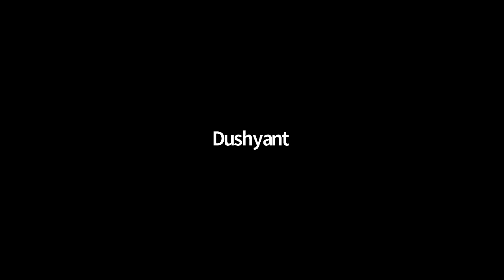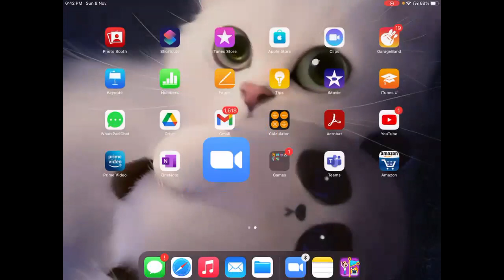P&C L1 for class 11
Permutations and Combinations. Fundamental Principles of Counting (FPC). Addition Principle.  Multiplication Principle.